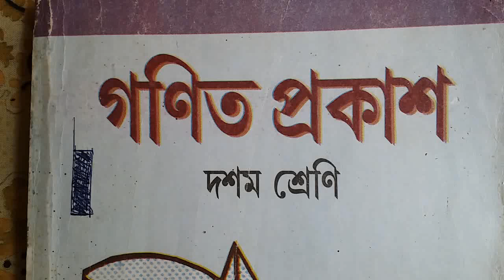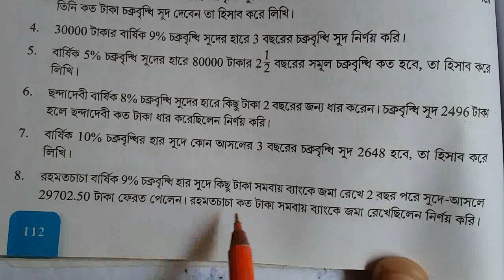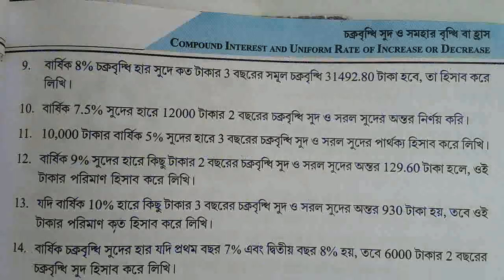চক্রবৃদ্ধি সূদ ও সমাহার বৃদ্ধি ।। Lesson 6.1 ।। Part 2 ।। Class 10 Math ।। WBBSE Mathematics